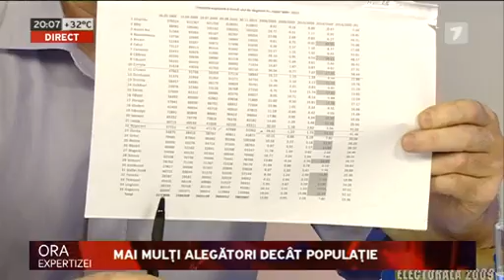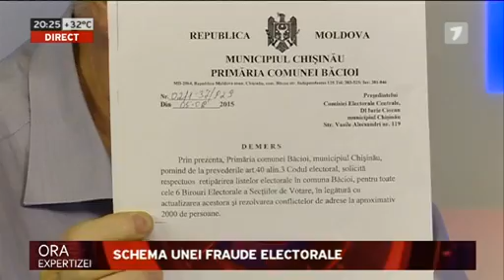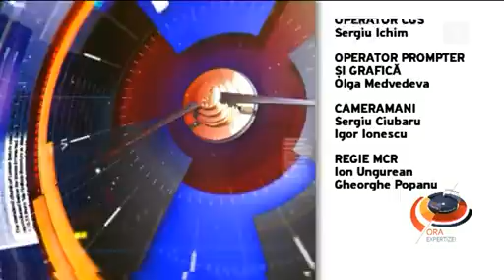Mai mulți alegători decât populație - Ora expertizei din 23.08.2016